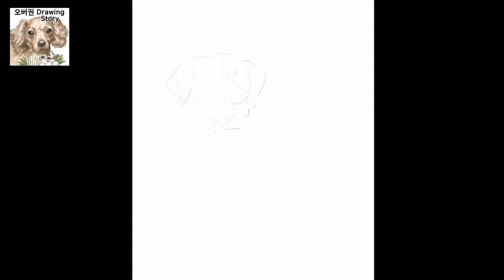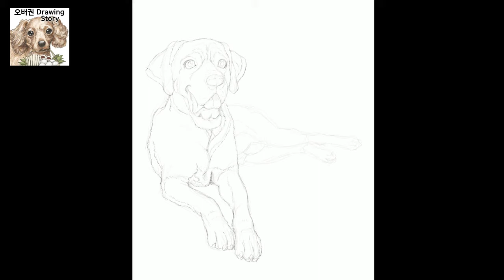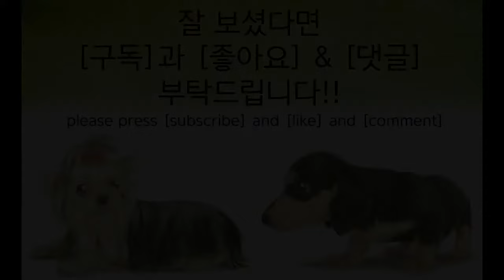마스티프 그리는 방법 (How to draw a mastiff dog)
[오버권 drawing story]마스티프 그리는 방법 (How to draw a mastiff dog)

이번 영상은 마스티프를 그리는 과정과 그에 대한 이야기를 담고 있습니다.

감사합니다.^^

[Overkwon drawing story]How to draw a mastiff dog

This video tells the story of the process of drawing mastiff dog